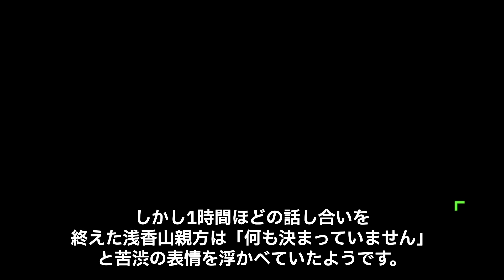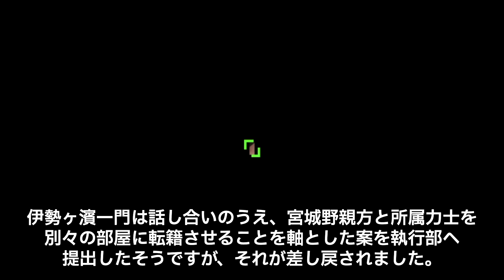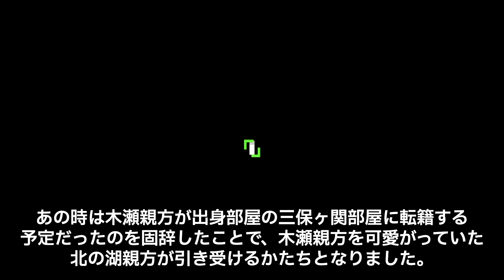宮城野親方”親方の元では無理”弟子が親方を拒否！処遇案が二転三転する驚愕理由とは一体…！？”お前らが言うな”相撲協会理事が叩かれ始めた理由がヤバイ！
:+* ﾟ ゜ﾟ *+:｡.｡:+* ﾟ ゜ﾟ *+:｡.｡.｡:+*ﾟ ゜ﾟ *+:｡.｡:+*ﾟ ゜ﾟ *+:｡.｡.｡:+*+:

元白鵬の宮城野親方問題で揺れる日本相撲協会。
弟子の監督責任を怠ったとして、2月下旬に2階級降格処分を
下したかと思うと、すぐに宮城野部屋が春場所後に当面閉鎖される
方向だと報じられました。
一部に対応が厳しすぎるとの指摘が出ており、協会幹部に対しては
「お前らが言うなよ」の声も出始めています。